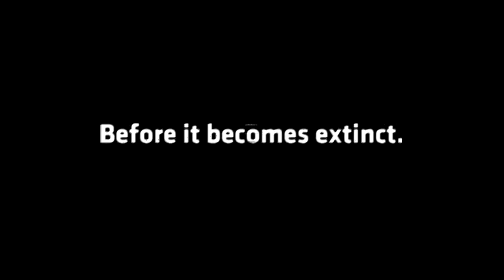BIT Futura Biokiosk' 09 Trailer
Video Montage for Bannari Amman Institute of Technology's
Futura - Biokiosk Event. Conducted by Department of Biotechnology. First Footage oriented Video Montage from Design Craft Stable.